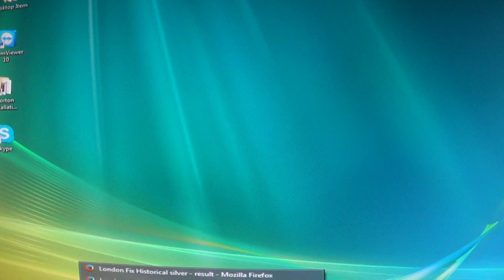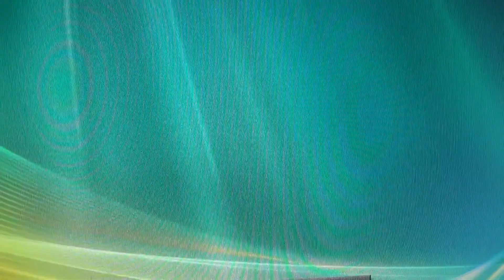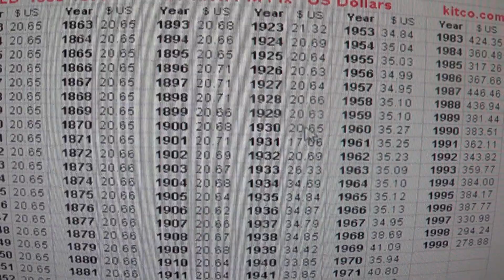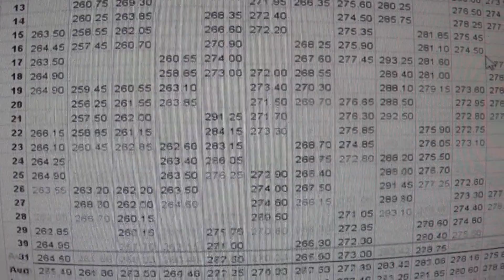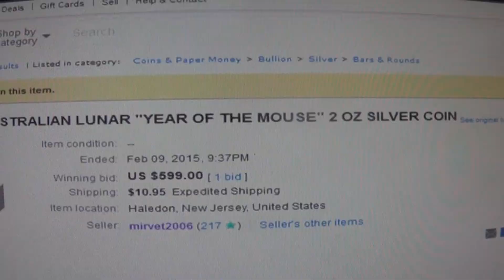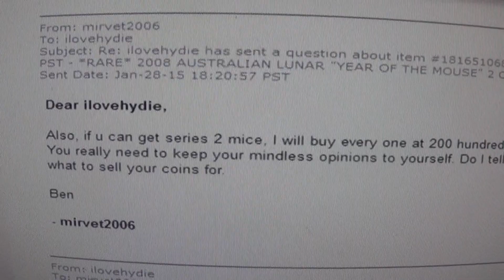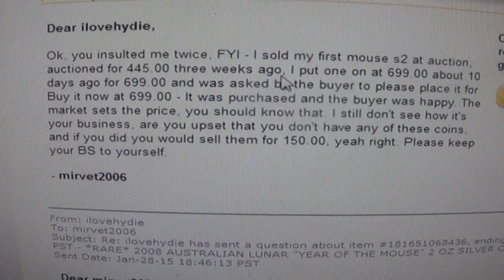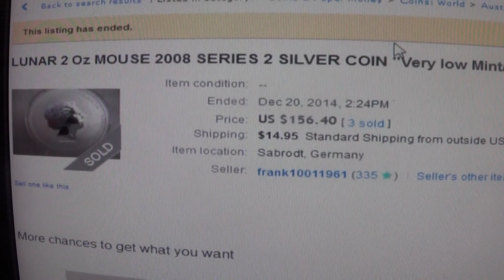Understanding Precious Metal